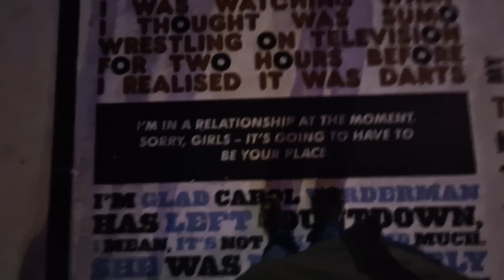Husky Excited For Blackpool Lights To Come On